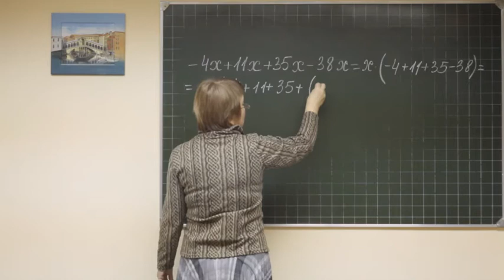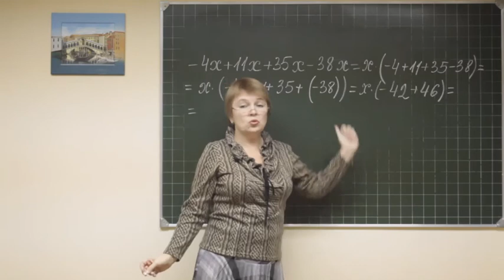Math didaktika F6 245